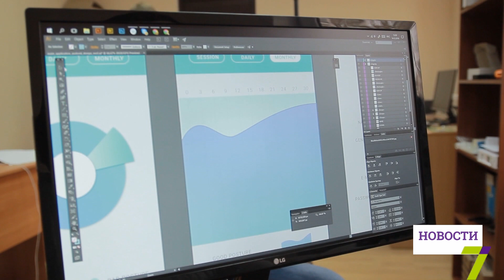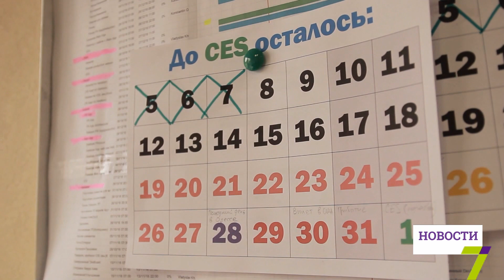Одесский стартап привлек полмиллиона долларов от британской компании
Одесский стартап привлек полмиллиона долларов от британской международной инвестиционной компании UBTower. Нашумевший проект студентов Политеха «Mevics» теперь будет бороться за свое место на мировом рынке.

Переговоры с инвестором вели менее полугода и уже сегодня готовы показать результат. Со своим устройством для контроля осанки молодая команда отправится на масштабную конференцию CES в Лас-Вегас в конце декабря. Там ребят ждут огромные возможности и шанс продемонстрировать все свои преимущества.

iOS разработчик в «Mevics» Константин Овчаренко рассказал: «Там будет первая такая глобальная презентация нашего продукта на мировой рынок. Это просто вау! Потому что ребята, ну мы вот, студенты Украины, мне вообще 19. Я самый молодой участник этого проекта и уже есть возможность попасть на мировой рынок. Да, я загорелся этим проектом. Это очень круто, это очень здорово, мы чуточку сделаем этот мир лучше. Самую малость, но мы сделаем его лучше».

На что «Mevics» потратит свои полмиллиона долларов, как уже изменился девайс для продаж на Kickstarter и какое будущее пророчат одесскому стартапу, смотрите в субботу в «Итогах недели с Еленой Крылатовой».